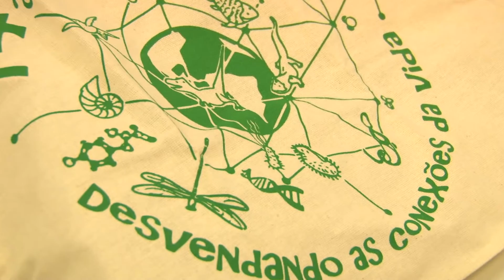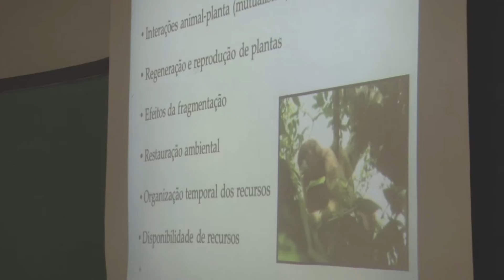Acontece Unimep - 14ª SerBio UNIMEP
Durante esta semana, a UNIMEP recebeu a 14ª edição da SerBio que, neste ano, trouxe o tema: "Desvendando as Conexões da Vida". Este, é um evento anual do curso de Ciências Biológicas da UNIMEP organizado pelos graduandos do curso.  O grupo de Maracatu Baque Caipira foi um dos destaques da semana que, contou com palestras e mini cursos.